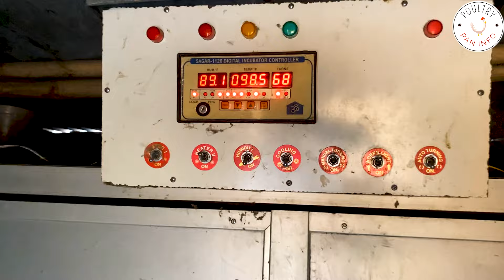कम ख़र्चे में अच्छा मुनाफा Quail Farming | Bater Farming In India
About This Video: Today I Visit A Bater Farm, This Farm Is Running By Waris. He Earn Good Money From This Bater Bussiness Last 10 Year.

 Topic Cover In This Video :
1] bater bird farming in india
2] quail farming in india
3] bater chicks suppliers
4] bater palan kaise karen
5] bater farming business
6] bater farming in uttar pradesh